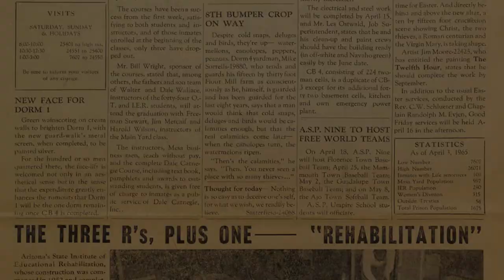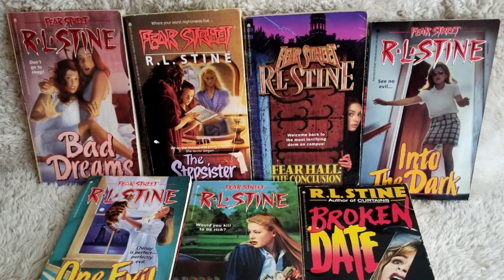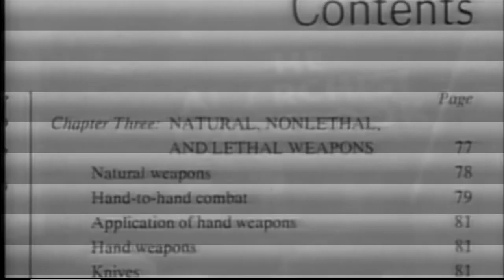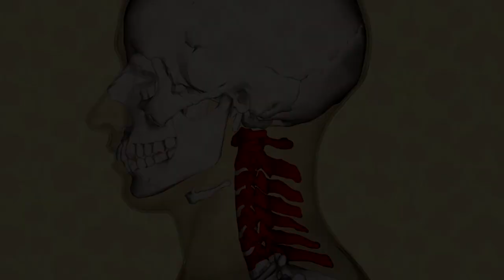This girl couldn't be found for 17 days. The story of the victim of the "moody monster. John Duffy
John Duffy is a British serial killer maniac nicknamed: "the sullen monster", "the laser-eyed killer", and also reportedly "the railroad killers", "the railroad rapists".

In this video, you will hear the horrifying stories of John Francis Duffy's massacres of his victims. What was the killer's M.O., and how the case of the 80s British psychopath was investigated.